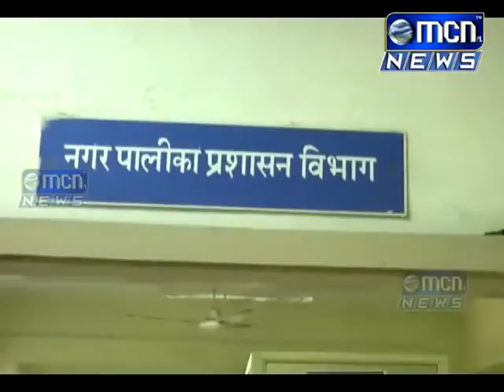औरंगाबाद जिल्ह्यातील चार नगरपालिकांसाठी १८ डिसेंबर रोजी मतदान होणार असून या निवडणुकांची रणधुमाळी आता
औरंगाबाद जिल्ह्यातील चार नगरपालिकांसाठी १८ डिसेंबर रोजी मतदान होणार असून या निवडणुकांची रणधुमाळी आता सुरु झाली आहे.